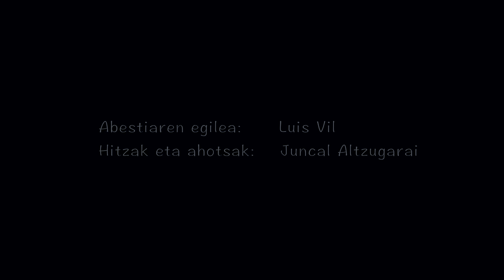Hegan egiten - Videoclip por la interculturalidad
Dirigido por Luis Vil para el AMPA Gurasoen Elkartea Lamuza de Laudio.

Canción compuesta por Luis Vil en colaboración con Juncal Altzugarai, autora de letra y voz.